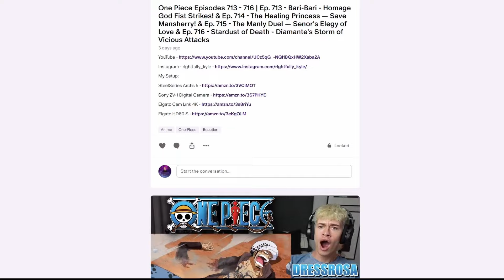Ado's Debut Song!! She was 17?! | 【Ado】うっせぇわ (Usseewa) | Reaction